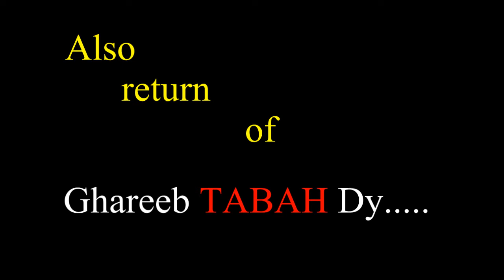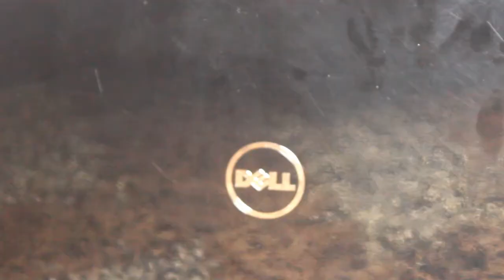Nasir Khanjan feat Peshawar vines